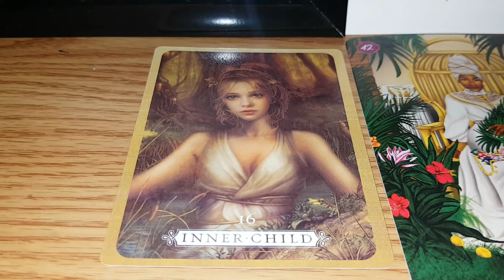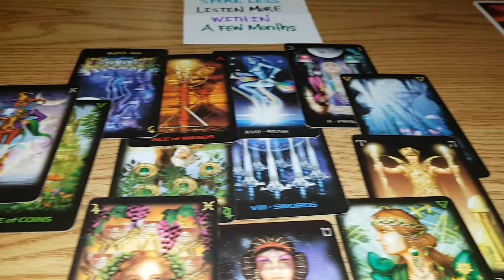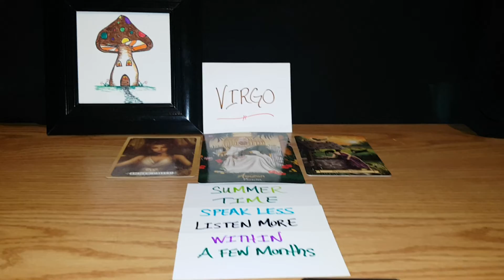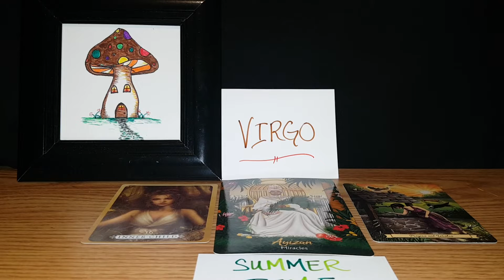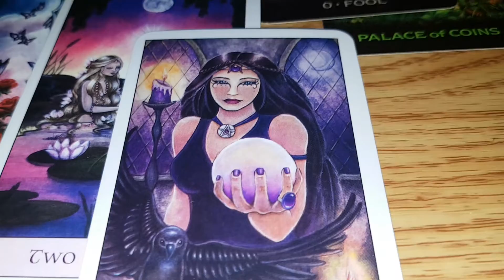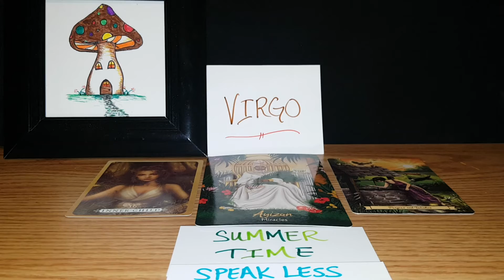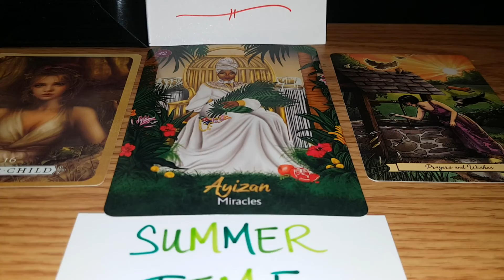Virgo tarot reading *A mother causing trouble ~ Also ~ Thinking of trying something new soon